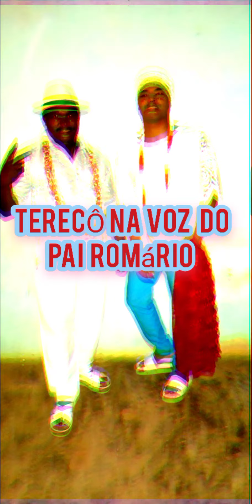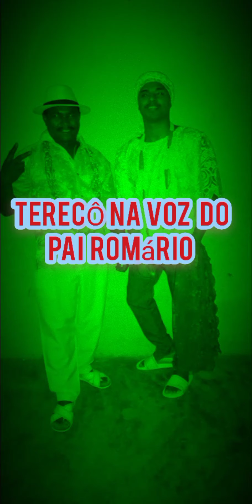PAI ROMÁRIO DE CODÓ LINDA VOZ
PAI Romário de Codó  MA